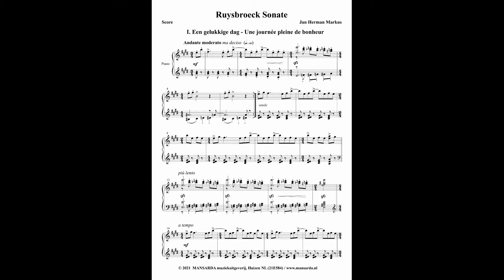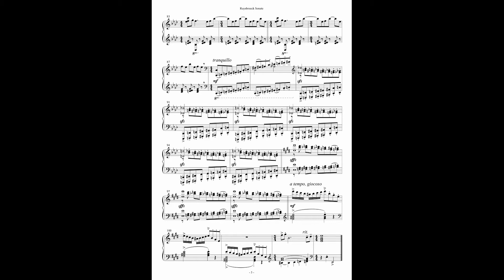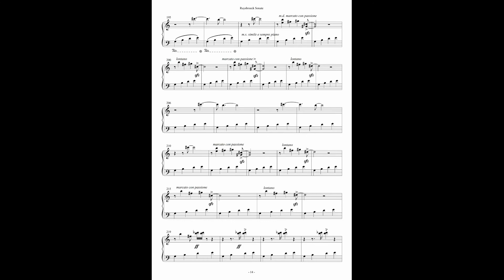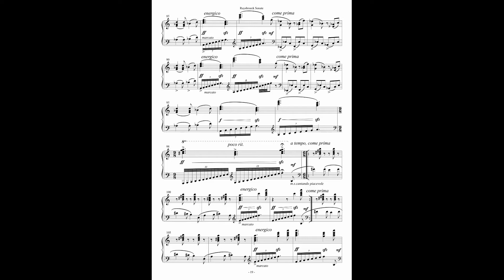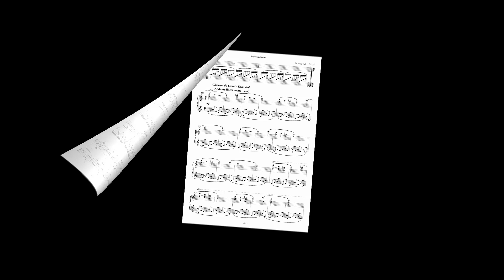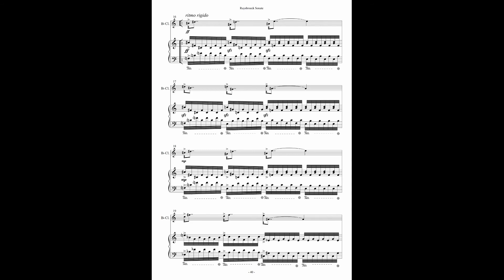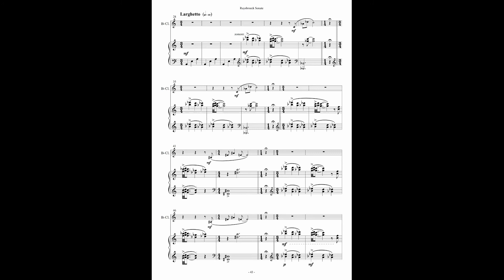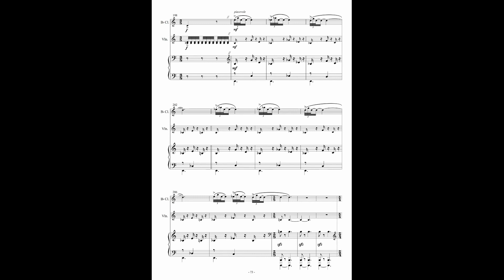Ruysbroeck Sonate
Ruysbroeck Sonate - een bijzonder intrigerende en eigenzinnige compositie van de in Berlijn woonachtige Nederlandse componist Jan Herman Markus.

Onder de indruk van de geschriften van de middeleeuwse mysticus Jan van Ruysbroeck schreef hij in 2011 de "Ruysbroeck Sonate' voor piano, viool, klarinet en spreekstem, die in datzelfde jaar in première ging in de Heilig-Kreuz-Kirche te Berlijn. De muziek geeft op beeldende en suggestieve manier de “rit” weer van de Brusselse Rue des deux Tours naar Groenendael, waar zich de Priorij van Van Ruysbroeck bevond. De compositie doorloopt tal van stadia en in menig detail zal men herkenningspunten kunnen ontdekken. Zo komt er een “Pelouse des Anglais” in voor en de sfeervolle binnenkomst in het Zoniënwoud. Het "Chanson du canot" markeert in dit geheel de onverwacht glanzende parel. Het einddoel van de muziek vormt ook haar beginpunt: een innige en diepzinnige tekst die verwijst naar het aangezicht van God. De eerste drie delen van de Sonate zijn voor piano solo, in het vierde deel maakt de klarinet zijn opwachting en in het vijfde deel voegen zich daar de viool en spreekstem bij.